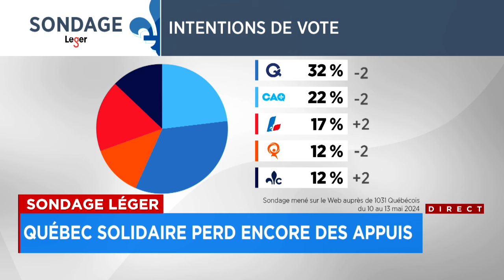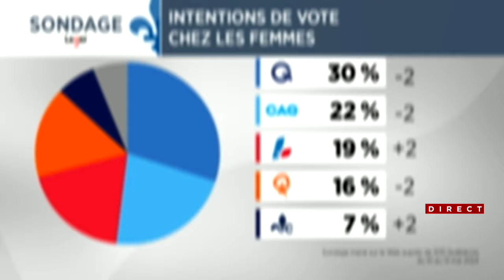Québec solidaire a perdu le tiers de son électorat depuis le début du printemps, selon le dernier so